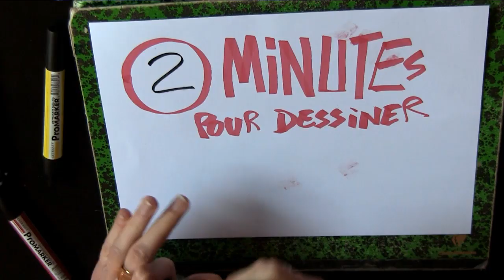2 minutes pour dessiner un poulpe boxeur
2 minutes c'est très court et c'est le temps que Boidin a pour dessiner un Poulpe Boxeur. Sur une proposition de @Martin l.